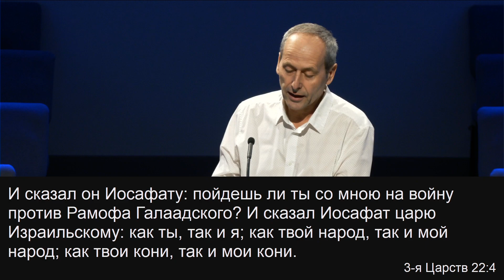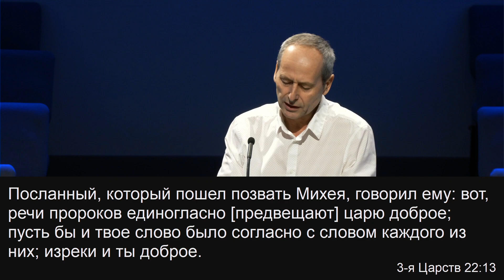Как уходит Бог | Яков Гулый